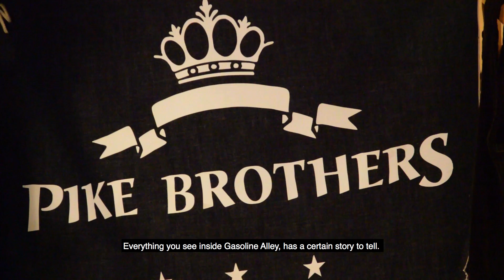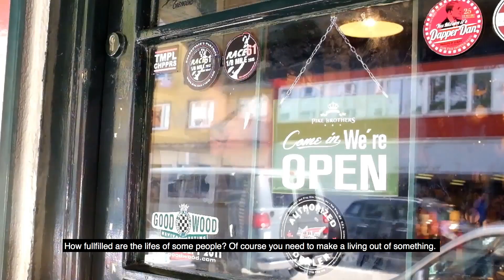Welcome to: Gasoline Alley Munich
We´ve recently visited renowned Gasoline Alley in Munich. On-site we did a short video-interview with the shop-owner Burkhard Pflug, talking about his shop, his passion, life´s quality and Pike Brothers Garments. Enjoy the video!

Filming: M.Marquardt